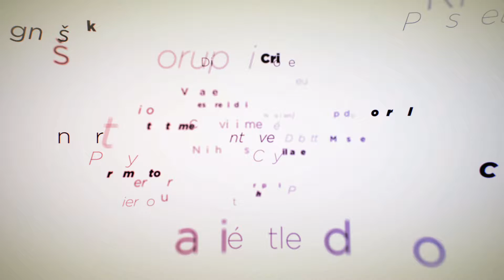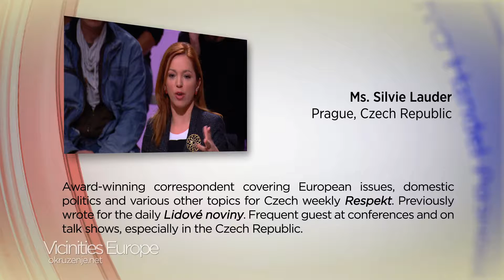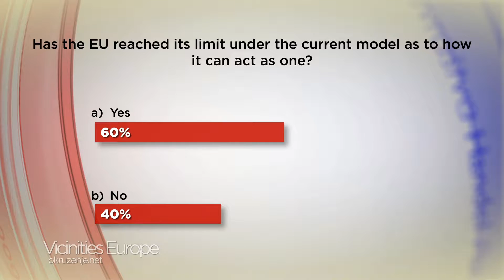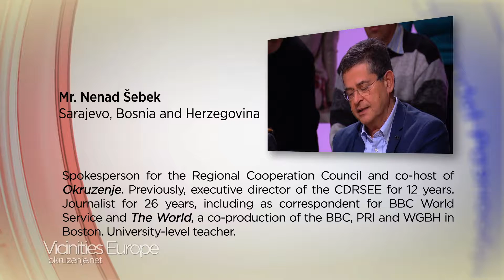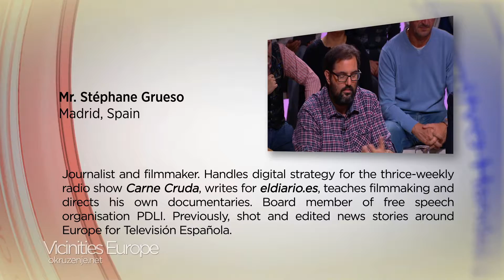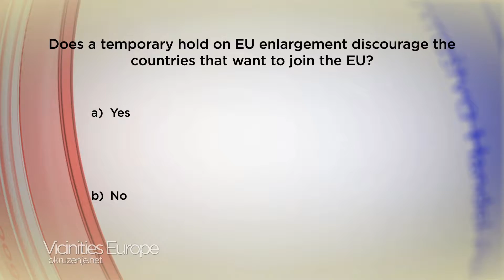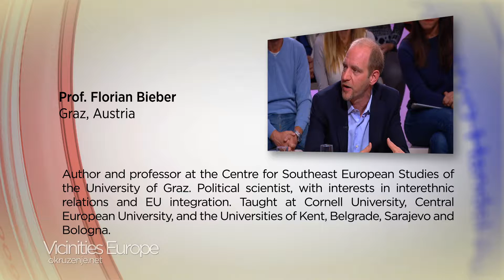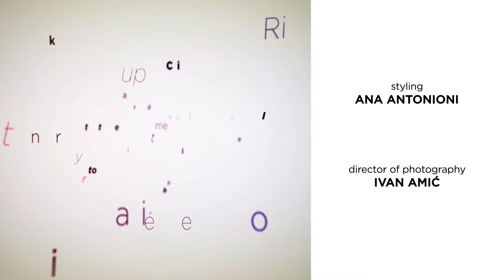Vicinities Europe - Pilot 2: "Quo Vadis, Europa?"